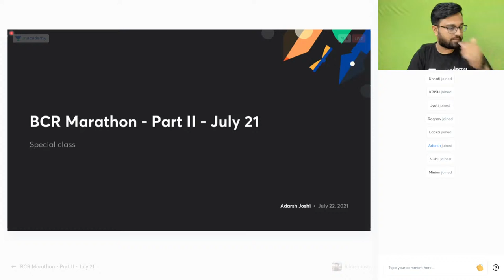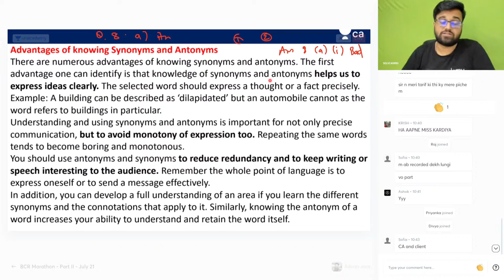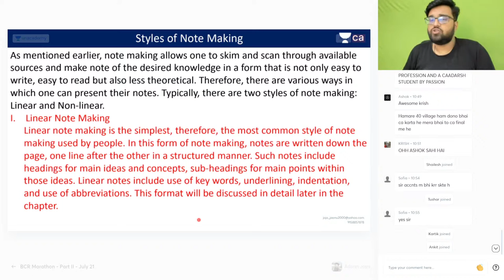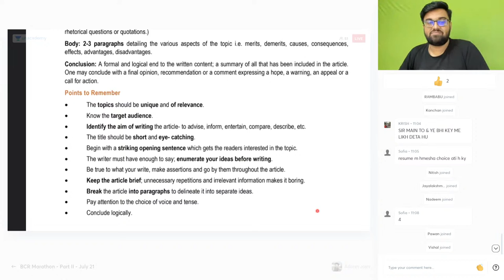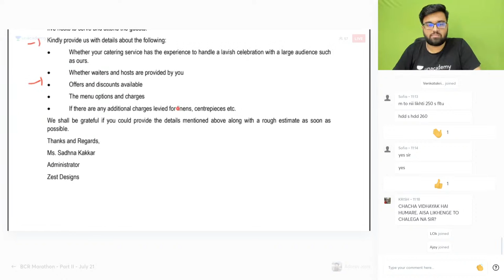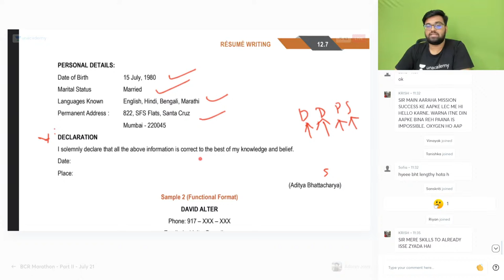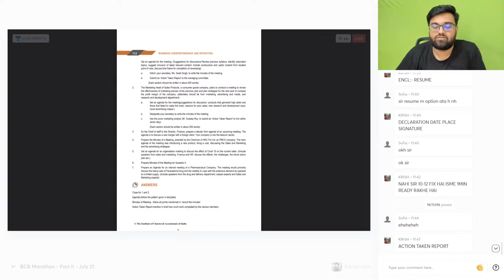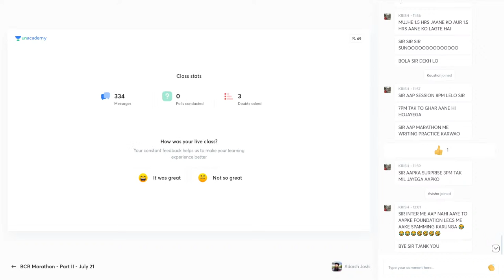Marathon 5 | LAW & BCR | Entire BCR - Exam Oriented | CA Foundation July'21 | Adarsh Joshi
In this session, Adarsh Sir will be taking CA Foundation LAW & BCR Marathon with the following topics:
- Entire BCR - Exam Oriented Part II

Welcome to Unacademy CA Foundation Old Channel, your one-stop solution for all CA Foundation Exams, India’s Top Educators will be teaching you daily on this channel. We will cover the entire syllabus, strategy, updates, and notifications which will help you to crack the CA Foundation exams

Unacademy Plus Subscription Benefits:
1. Learn from your favorite Educator
2. Dedicated DOUBT sessions
3. One Subscription, Unlimited Access
4. Real-time interaction with Educators
5. You can ask doubts in a live class
6. Limited students
7. Download the videos & watch them offline

Get the CA Foundation Iconic Advantage:
1. All Plus Subscription Features
2. Personal Coach
3. Study Planner & Bi-weekly Reviews
4. Dedicated Doubt Clear

Adarsh Joshi and other Top Educators take classes on Unacademy App.